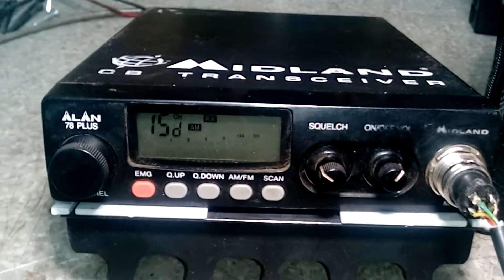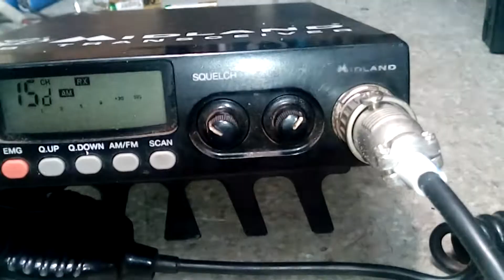Alan 78+.Мелкий ремонт.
Профилактические мероприятия.Рация Alan 78 Plus.